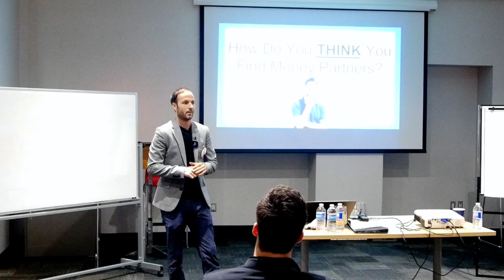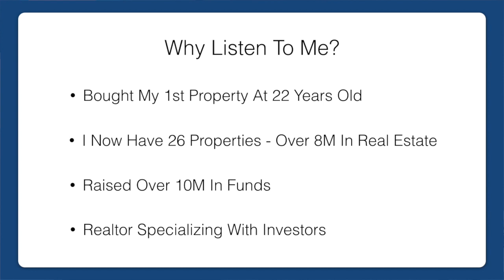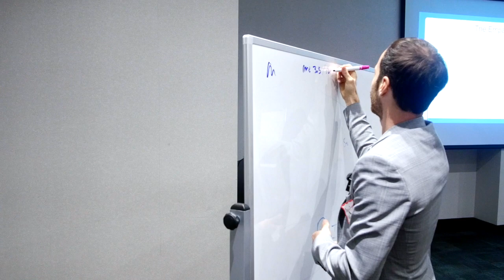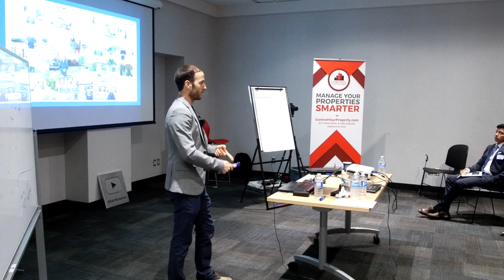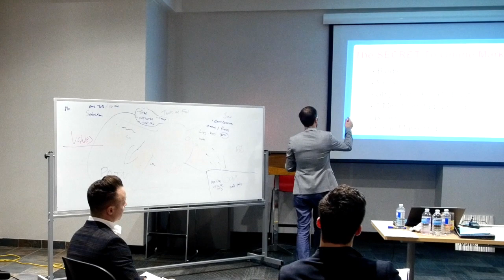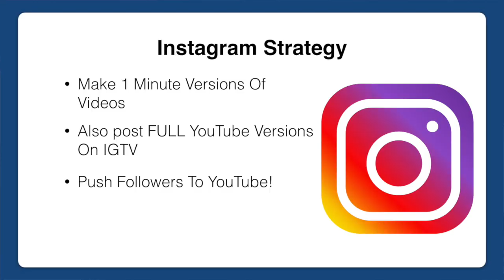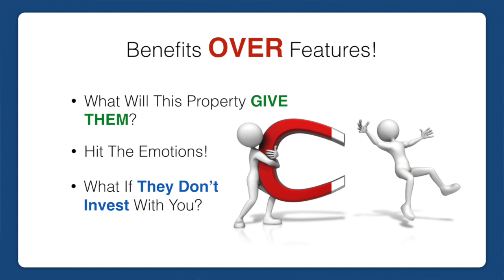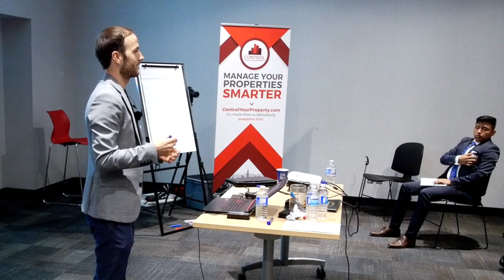How To Raise MILLIONS To Invest In Real Estate - ‘Other Peoples Money' Mastermind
Have you ever wondered how I managed to raise so much money for Real Estate Investing? How I was able to scale my business to where it is now without using ANY of my own money? It's a very simple strategy called Join Venture Investing. Or in other words "using other people's money". Think of it like any other business that requires capital from investors in return of a percent of ownership. You attract investment, create a scaleable business (in this case real estate), and split the returns.

If you're not sure how or what to do, then join me today as I present at our Toronto Mastermind for "Other People's Money". I go over every little secret investment strategy in my repertoire. These are the exact same strategies that I paid thousands of dollars to learn, which I am giving away for FREE!

Don't miss out on this insane value! You can use these exact same methods to really grow your business! Regardless if its in Real Estate or not! They can be used universally in every industry!